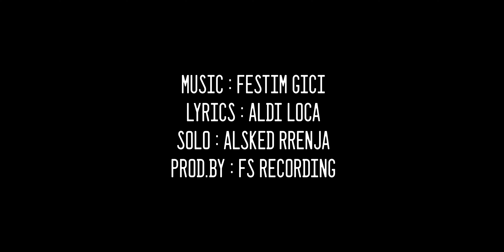Imbro Manaj - Money Money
Lyrics : Aldi Loca & Imbro Manaj
Video : THEDIRECTOREXH
ScreenWriter :RENREN
Prod.by : FS Recording
Executive Producer : EXH CHANNEL